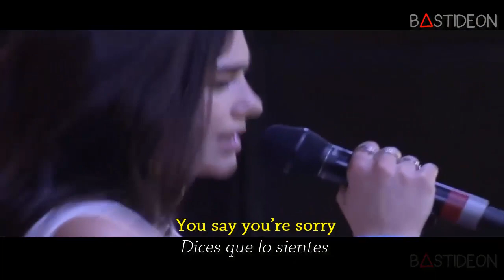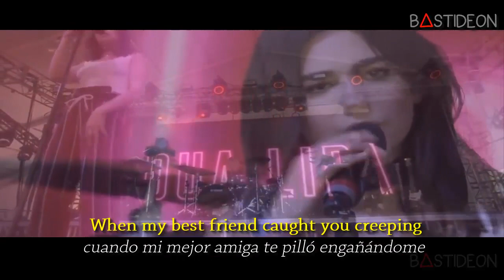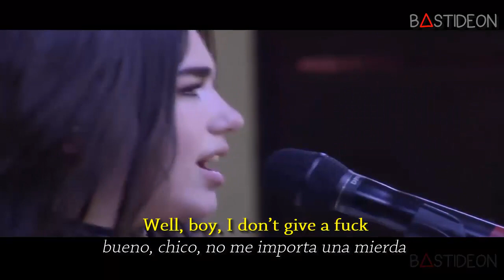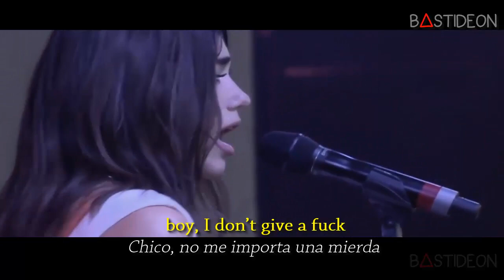Dua Lipa - IDGAF (Sub Español + Lyrics)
Hola gente, ¿Como están?, hoy les traigo la canción "IDGAF" de Dua Lipa subtitulada al español.

Dua Lipa - IDGAF (Official Music Video)
DUA LIPA - IDGAF | LETRA EN INGLÉS Y ESPAÑOL
Dua Lipa - IDGAF ft. Charli XCX, Zara Larsson, MØ, Alma, in the Live Lounge
Dua Lipa - IDGAF // Lyrics & SUB Español